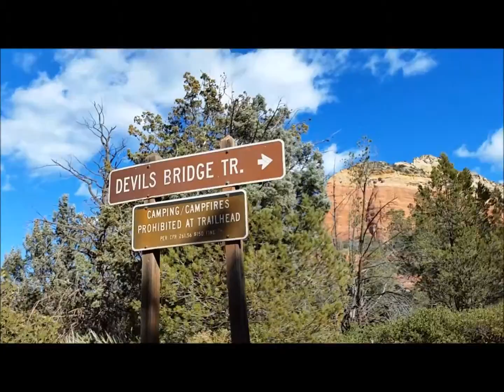Hiking Devil's Bridge in Sedona, AZ with our Siberian Husky, Nenya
Hiking Devil's Bridge located in Sedona, AZ in January 2016 with our Siberian Husky, Nenya

Looking a place to get some amazing pictures of the Red Rocks? Then this is definitely worth checking out.

Devil's Bridge is one of the most popular hikes in Sedona. It showcases the largest natural sandstone arch in Sedona, AZ.

It's around 4 miles roundtrip unless you have a high clearance 4x4 and can make it down the very rough Vultee Arch road to the trailhead. This will make the hike around 2 miles roundtrip.

As you can see, we brought our furbaby with us. It's not uncommon for people to bring their dogs on this hike (leashed). However, be aware that at the very end you will be climbing up some very steep stone formations that make steps. Other than this last bit, most of the hike is relatively easy with a moderate incline.

For more information about this trail, check out